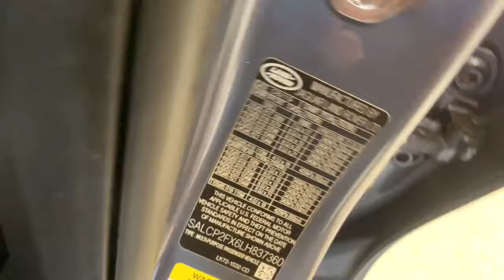2020 Land Rover Discovery Sport Carson City, Lake Tahoe, NV HY2198A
Byron Blue Metallic [LISTING TYPE] 2020 Land Rover Discovery Sport available in Carson City, Nevada at Carson Car Center. Servicing the Lake Tahoe, NV area.
2020 Land Rover Discovery Sport SE - Stock#: HY2198A - VIN#: SALCP2FX6LH837360

2020 Land Rover Discovery Sport 4WD 9-Speed Automatic Byron Blue Metallic CARFAX One-Owner. Clean CARFAX.brbrSE